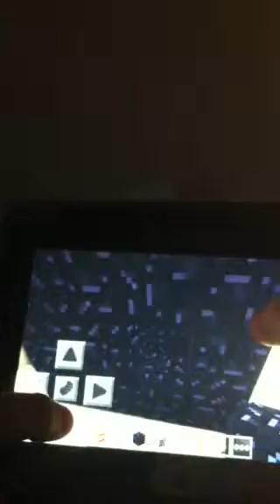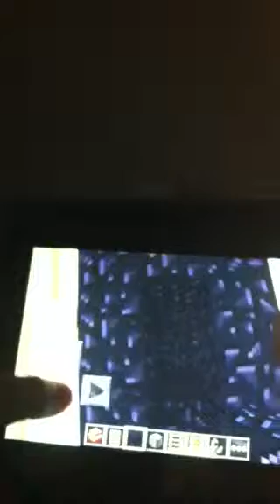How to build a TNT cannon in minecraft PE